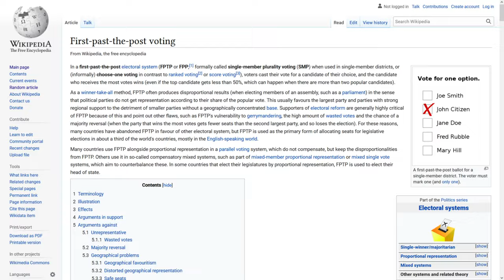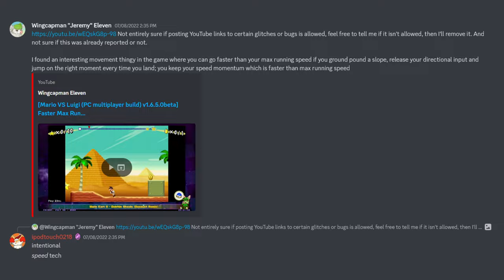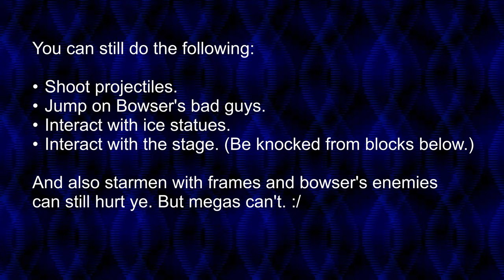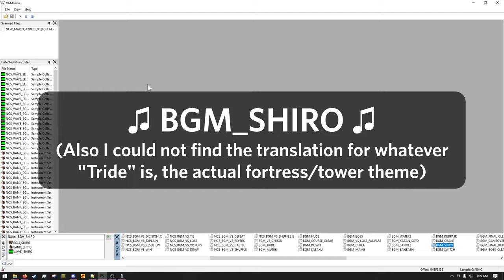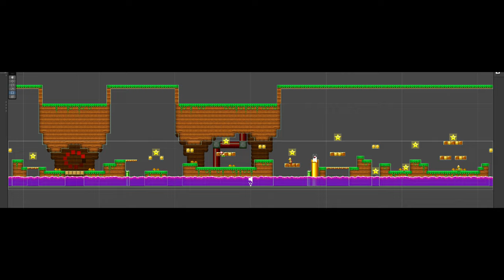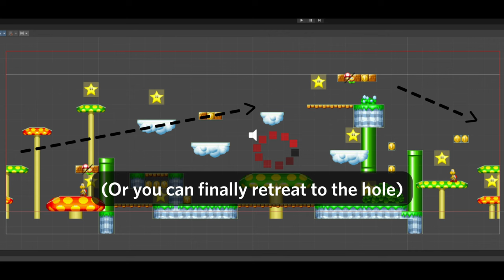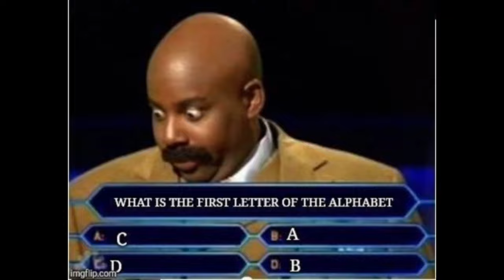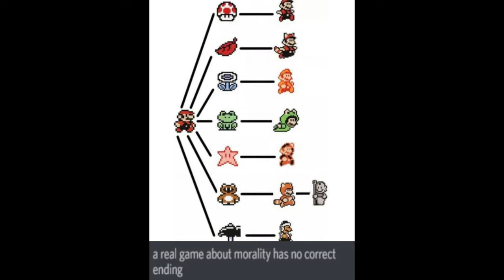How to Win at Mario vs Luigi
The Methods for to playing a skilled match of NSMB Versus created for Beginners or otherwise, by an Expert and consisting of the Highest Knowledge to 1. Strategy, Power-Ups, Levels, Gamemodes, Enemies, and Game Mechanics — obscure or otherwise, no stone is left unchiseled.

Knowing is half the battle, so why not have a bigger brain than all the fools who don't know about spinblock speed exploits, Starman speed exploits, slope speed exploits, invincibility abuse, level exploits, and others?

Mistakes:
Shell Skipping's purpose is to have running speed while with the shell.
The TF2 term is "Second Scoping", not "Second Sniping".

0:00 Introduction
0:23 Gamemodes

(Items)
2:24 Fire Flower
3:12 Ice Flower
4:01 Blue Shell
4:54 Propeller Mushroom
5:53 Mini Mushroom
6:11 Starman
6:43 Mega Mushroom

7:03 Game Mechanics
10:50 Bad Guys

(Stages)
12:30 Grassland
13:19 Bricks
13:55 Ice
14:21 Pipes
15:23 Fortress
16:19 © Jungle
16:54 © Sky
17:53 © Volcano
18:33 © Bonus
19:06 © Desert

19:44 Controls
19:54 Gamesense / Commonsense
20:23 Absurd fact about Star spawning that you will not probably use in an actual match and neither will I
20:43 Item Theft
21:19 Advice to Spectate / End
21:38 Cutoff Prevention

Closed Captioning by @ipodtouch0218 (yes the one who made the game), modified by myself.

is the link to the Super Mario Super Show theme used for "Gamesense/Commonsense". I realized now that 1 / I / L are indistinguishable because of the font.